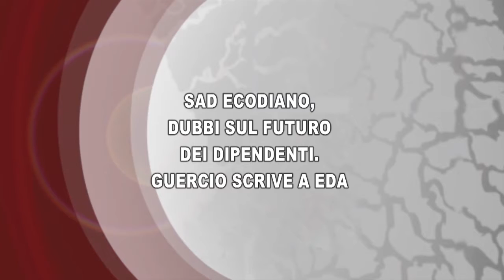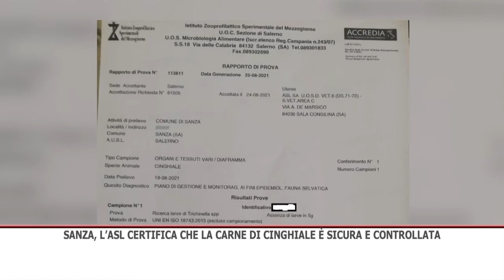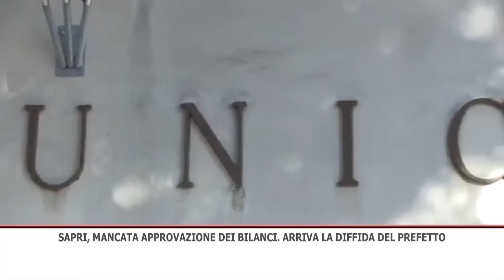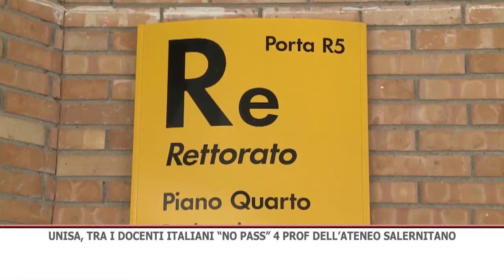TG SERA 09/09/2021